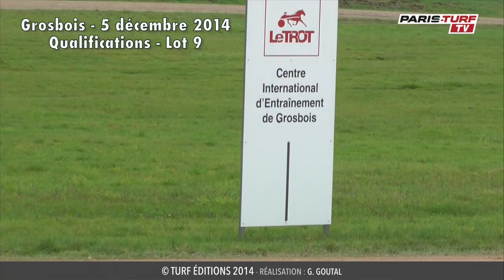qualif 5-12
lot 2 et 9